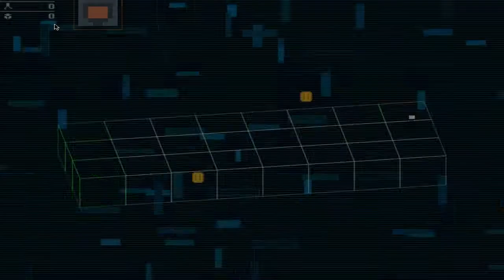Ortho Robot Gameplay